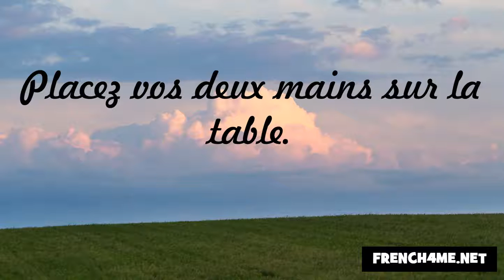J'apprends la politesse #262